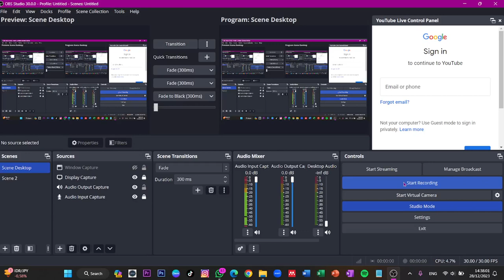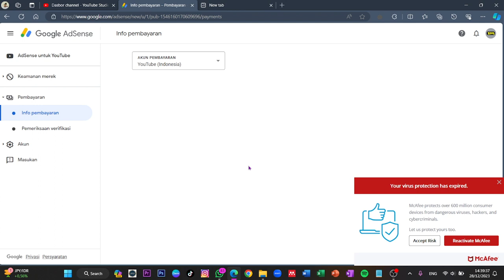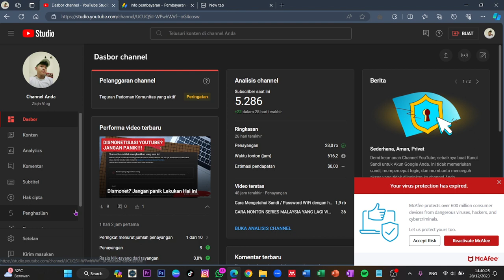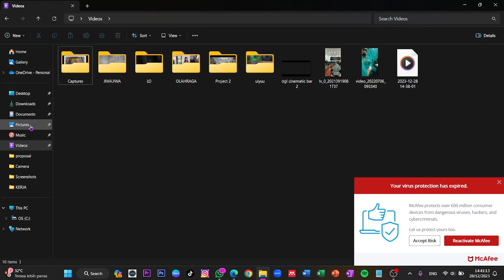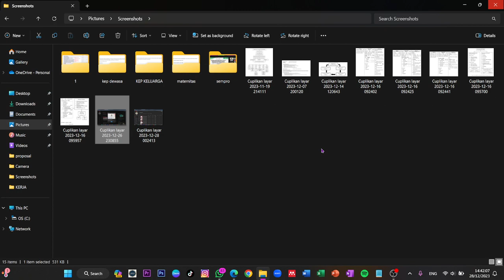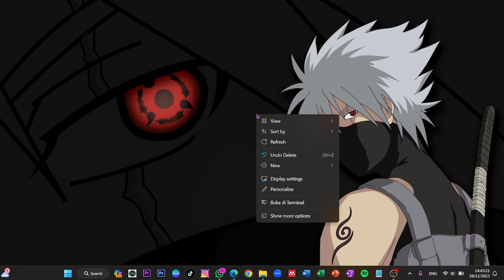Review gaji youtuber pemula ditahun baru 2024